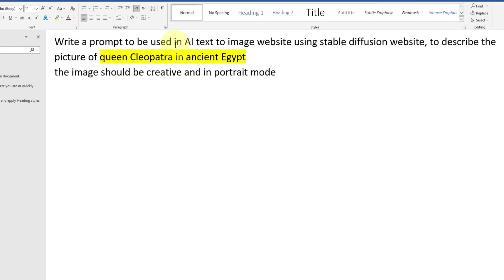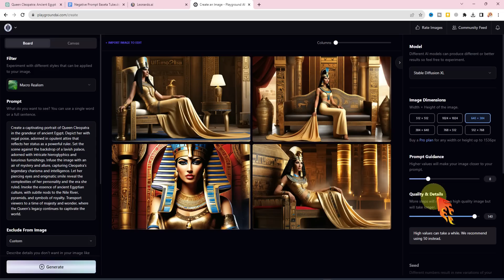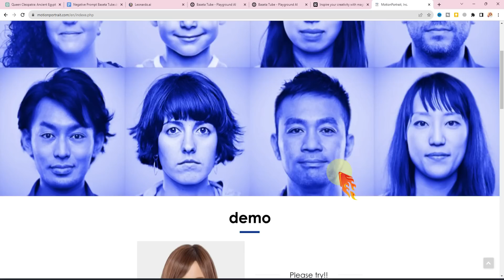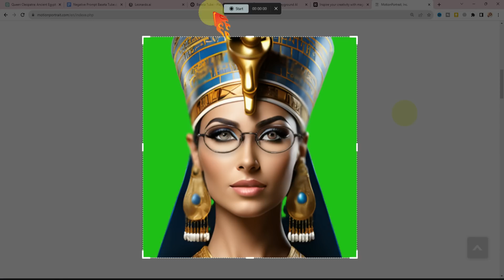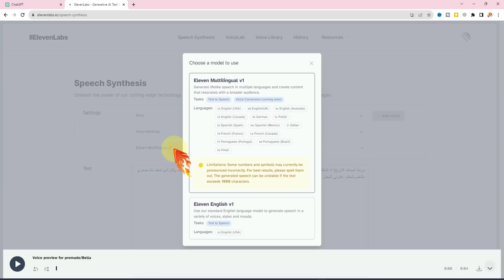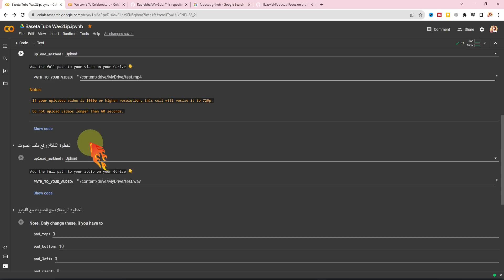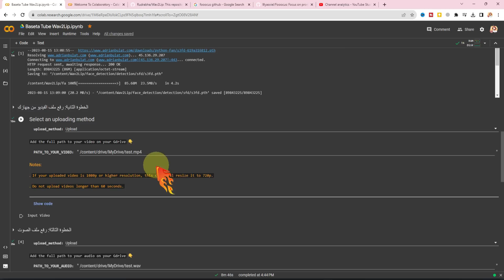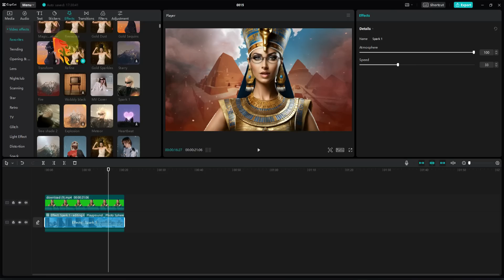طريقة جديدة لجعل الصورة تتكلم بالذكاء الاصطناعي مجانا وبدون حدود – بديل D ID لعمل YouTube Shorts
هل ترغب في جعل الصور تتكلم بالذكاء الاصطناعي؟ في هذا الفيديو، سنكشف لك كيفية عمل فيديو بالذكاء الاصطناعي مجانا وبدون حدود! سنستعرض أيضا كيفية إنشاء فيديو YouTube Shorts باستخدام الذكاء الاصطناعي مجانا كبديل لـ D ID. باستخدام تقنيات open source مجانية على google colab بخطوات بسيطة و مجانية تماما

00:00 مقدمة
00:44 كتابة ال prompt المستخدم في رسم الشخصية بواسطة chatgpt
01:44 تصميم الشخصية بواسطة مواقع الرسم بالذكاء الاصطناعي
03:44 إضافة بعد ثلاثى الابعاد للصورة - تحريك الوجه (الطريقة الاولى)
04:32 تحريك الوجه والعين باستخدام موقع motionportrait (الطريقة الثانية)
07:07 تسجيل الصوت عن طريق موقع تحويل النص لصوت عربى
07:50 اجعل الصورة تتكلم (Wav2Lip LipSync google colab)
11:16 مونتاج الفيديو عن طريق برنامج كاب كات  (capcut)

شات جى بى تى ChatGPT لكتابة الأوامر المستخدمة في تصميم الشخصية او كتابة نص الفيديو

الأوامر المستخدمة في شات جى بى تى prompts
Write a prompt to be used in AI text to image website using stable diffusion website, to describe the picture of queen Cleopatra in ancient Egypt
the image should be creative and in portrait mode
اكتب لى نص فيديو قصير للملكة كليوباترا ملكة مصر القديمة تعرفنا عن نفسها بنبذة عن حياتها الكلام يجب ان يكون بلسان الشخصية و موجز

موقع لتصميم الصور بالذكاء الاصطناعى
امثلة Negative prompt

جعل الصورة تتكلم عن طريق أداة Wav2Lip على موقع google colab

جعل الصورة تتحدث
جعل الصورة تتكلم
التصميم بالذكاء الاصطناعي
تحويل الصورة لفيديو
جعل الصورة تتكلم بالذكاء الاصطناعي
تحويل النص الي فيديو
تحويل الصور بالذكاء الاصطناعي
google colab